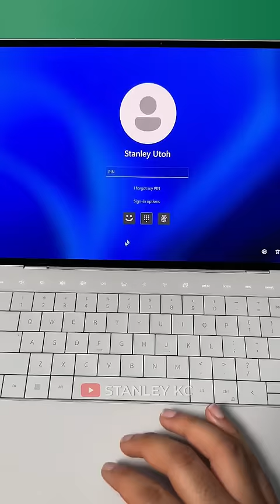The Most Beautiful Laptop I've Ever Seen!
The Dell XPS 13 Plus is no doubt the prettiest laptop I've ever seen!

PURCHASE LINKS
Dell XPS 13 Plus
Unboxing Knife